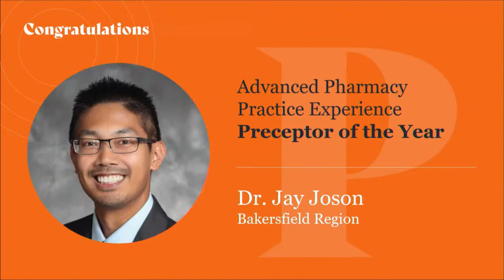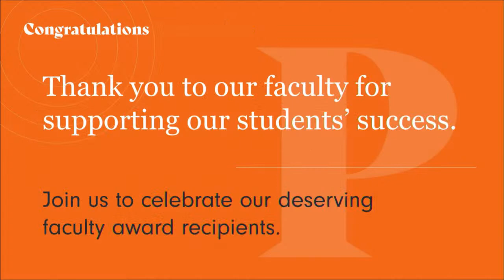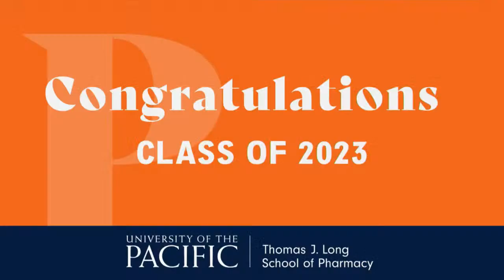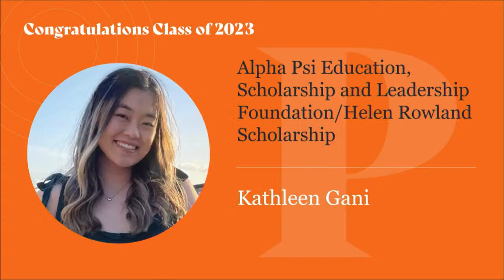Thomas J. Long School of Pharmacy Diploma and Hooding Ceremony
At this ceremony, graduates from the Thomas J. Long School of Pharmacy’s Doctor of Pharmacy and Pharmaceutical and Chemical Sciences programs will cross the stage and be hooded.

Learn more about University of the Pacific and what it means to be a Tiger